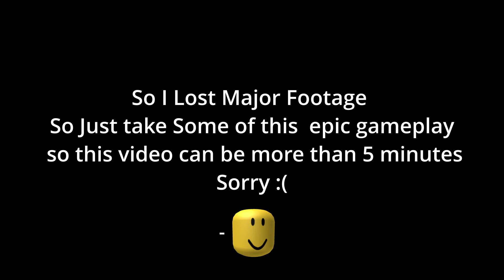Reaction: The Video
OH MY GOD GUYS THIS IS CRAZY CAN WE GET HALF A LIKE?!?!
I still get paid for this right?